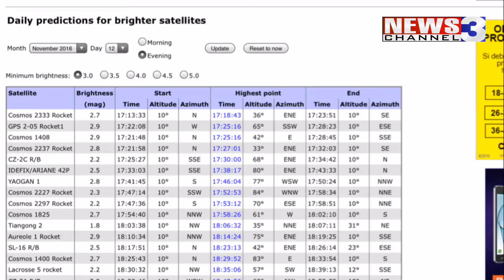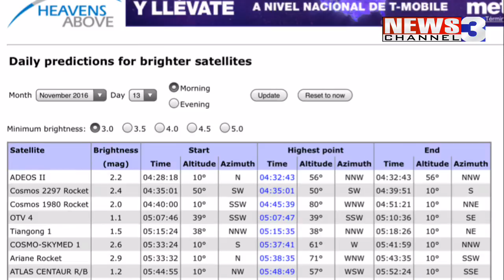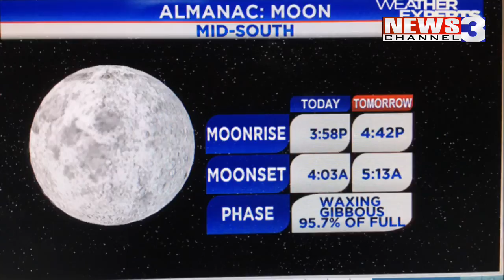WREG-TV SKYBLOG3: SATURDAY NIGHT 11.12.16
WREG Meteorologist Austen Onek takes a look at astronomy viewing opportunities for the Mid-South from Saturday into Sunday, including a look at the upcoming November Supermoon.